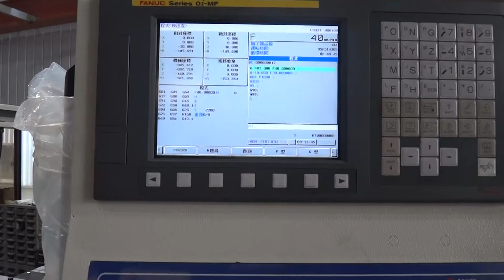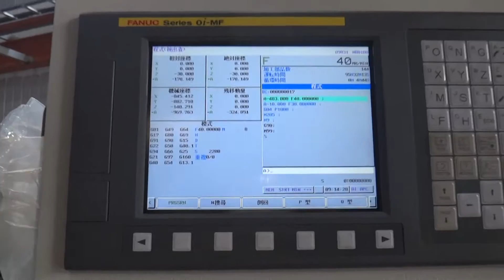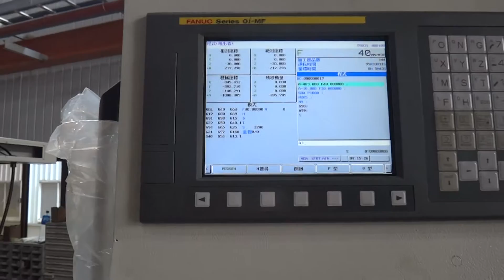GD-1500HMNC microntec Gun Drill Machine -2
Establish in 1985, microntec offer you specified CNC gun drill machine and holes drill machining.
Welcome to contact microntec, Chau Yih Shin Co; Ltd.